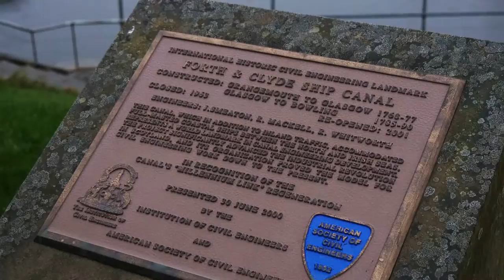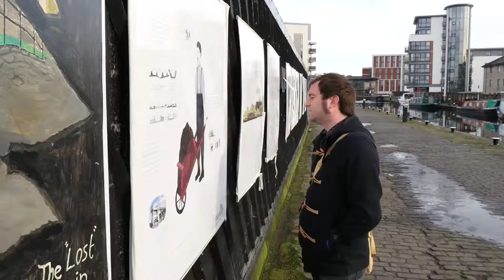People's Historian: the Union Canal